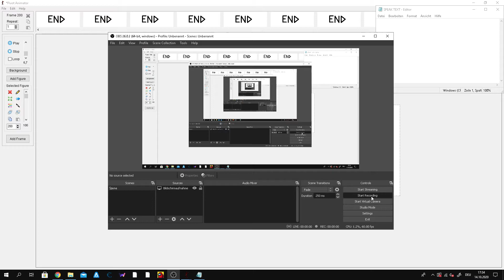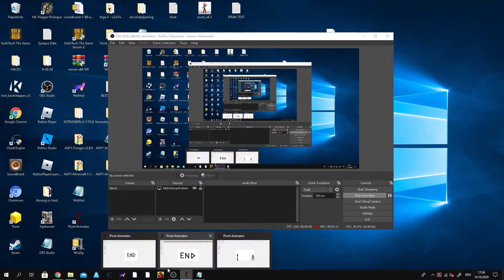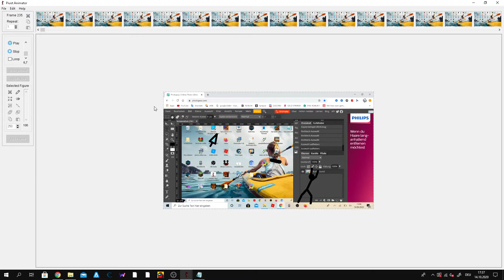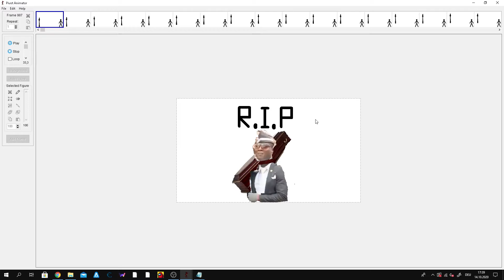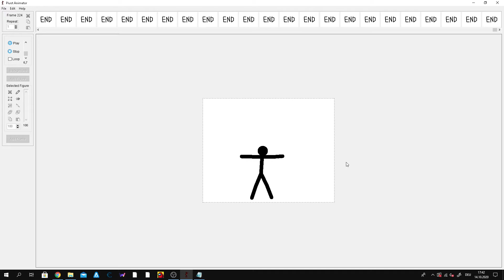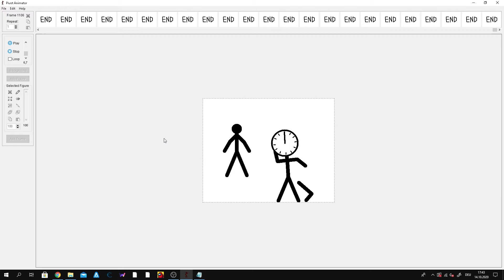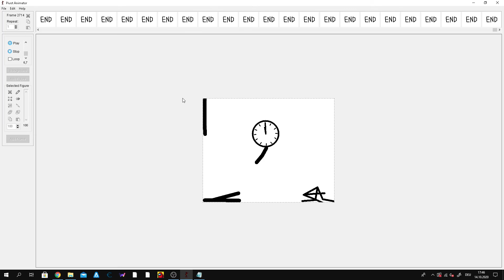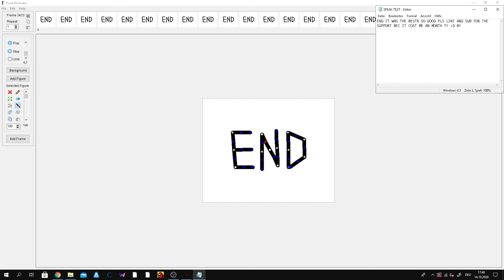Reaction On my old Animations (WATCH TO THE END)